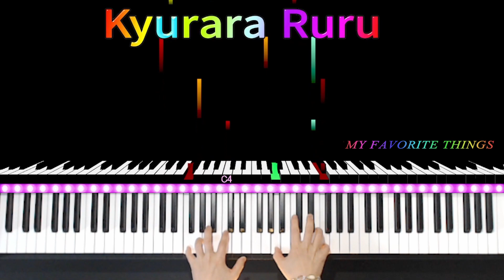『 私のお気に入り 』やさしいバージョン [ ピアノ ソロ ] / 『 My Favorite Things 』Simplified Version [ PIANO ]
🎹  『 私のお気に入り 』やさしいバージョン   [ ピアノ ソロ ]

🎹  『 My Favorite Things 』Simplified Version [ PIANO ]

『サウンド・オブ・ミュージック』(1959)　より

作曲者：リチャード・ロジャース

【 異議申し立て: 2022/05/15 】
SUISA_SESAC_CS